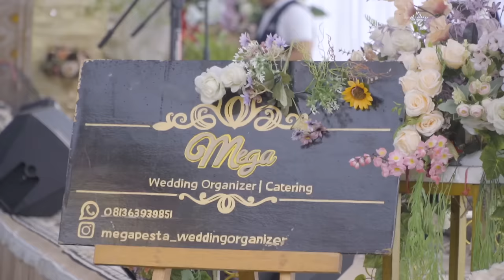PACAHPARUIK - BARALEK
Terimakasih buat teman teman yang telah menonton.

Terimakasih banyak kepada  @megapesta_weddingorganizer yang telah support full pacahparuik 30

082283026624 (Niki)